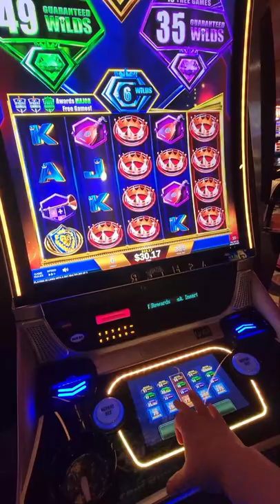Beware Las Vegas Vultures, V*VO PSA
Dave with [CasipeStudios] and the rest of us involved with V*VO 2022 would like to share with you an editorial opinion about some kinds of people called "The Vultures of Las Vegas Casinos".

Special thanks to [VScorpionNetwork] for acting the part of a Vulture...he's not a Vulture, he's a Player.